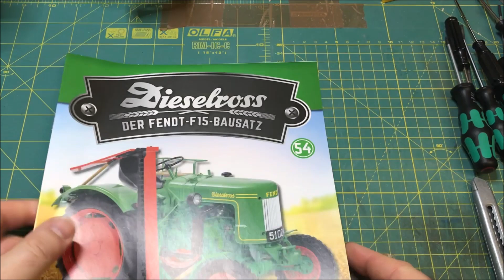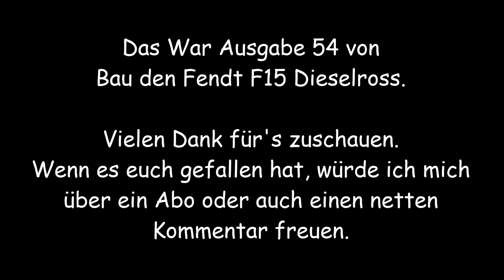Dieselross Fendt-F15 von Hachette - # 54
Heute wird Ausgabe 54 verarbeitet.

Die Räder werden montiert.

Wenn ihr mich unterstützen wollt, könnt ihr das hier tun: Amazon Wunschliste